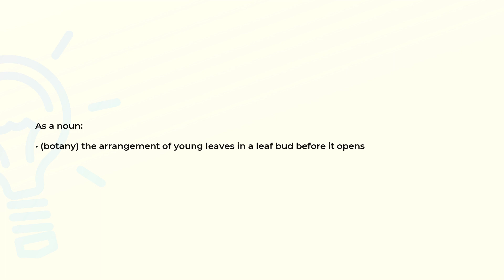What is the meaning of the word VERNATION?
Definition and spelling of the word VERNATION.

(00:00) Intro
(00:07) As a noun
(00:17) Spelling

As a noun (00:07):
• (botany) the arrangement of young leaves in a leaf bud before it opens